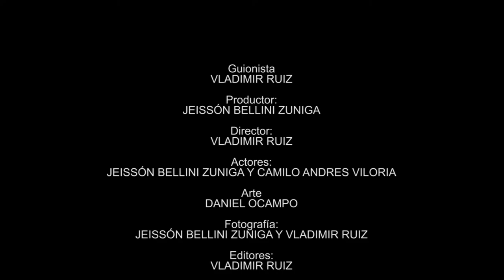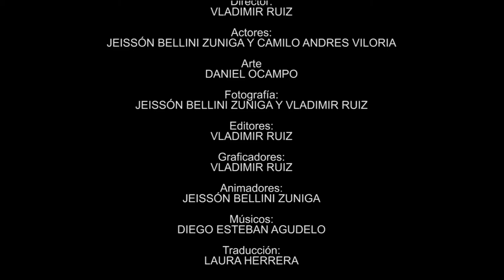¿Fue un sueño?